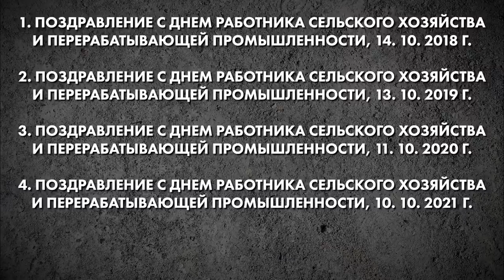Отрезанные от цивилизации – «Россия 2021»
Около ста человек под Рязанью практически отрезаны от цивилизации. С одной стороны – дорога, по которой «не хочется ездить», с другой – мост, по которому невозможно пройти.

До 2006 года жители деревни Вырково ходили по этому мосту на работу, в том числе,  на чугунолитейный завод. Но завод власти закрыли. И перестали регулярно ремонтировать понтонный мост.

Мол, в храм, в магазин, в больницу, в школу можно как-нибудь и в объезд добраться. Примерно 70 км туда-обратно.  А если ещё учесть качество дороги и стоимость бензина...

Какие отговорки придумывают чиновники? И кто в итоге поможет брошенной деревне, чьи жители уже около года борются и не сдаются?